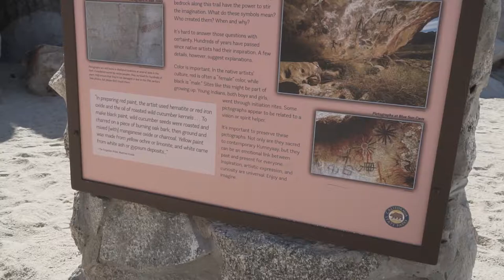How to go camping with a Toddler | They won't die... I promise.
Have you ever wanted to go camping with young children but didn’t know where to start? It’s easier than you might think! In this Video you will learn how to take a toddler camping in extreme conditions. I take my kid, who is 3 years old, tent camping in the desert. Being a huge backpacker and camper myself, this was the first time I took a young kid camping before. I learned some interesting things along the way, as well as applied things that I know from my experiences and training I’ve learned in the military and prior experiences.

Things to consider camping with young children.

Make sure when you are camping out in the desert to bring plenty of water with you if there isn’t water where you are going.
Check the weather where you are going and keep checking it as the day gets closer. Weather can be very unforgiving sometimes.

Make sure you bring a sleeping bag that is comfort rated for where you are going. Sleeping bag manufacturers advertise the survival rating of sleeping bags, not the comfort rating. That means if your sleeping close to the survival rating temperature, your more than likely not going to sleep that well.

Don’t worry about bringing, games, toys and electronics. Let your kids explore around them. Nature is amazing enough to them. Let them play with rock, build stuff with sticks. If you have older kids with you, teach them how to build a fire.

Show them the stars! At night make sure you use red lights to allow your eyes to adjust properly to the dark. People forget, because they are around light pollution all the time, that the stars, galaxies, and our own milky way are an amazing site to see. Some children have never seen stars in their full magnificent until you take them camping at night.

Let them get dirty! Its camping, there is dirt and bugs everywhere.
Before you go, look up the wildlife, bugs and plants in your area. They will be amazed when you can put a name to a flower, plant, bug or animal.

Kids learn best when they have unstructured play. They have found through studies that unstructured free-range play is sometimes better that any reading or writing class you can put your child it. It helps them build their own self-discipline and self-regulation that they will need teens and adults.

or on your favorite podcasting app.